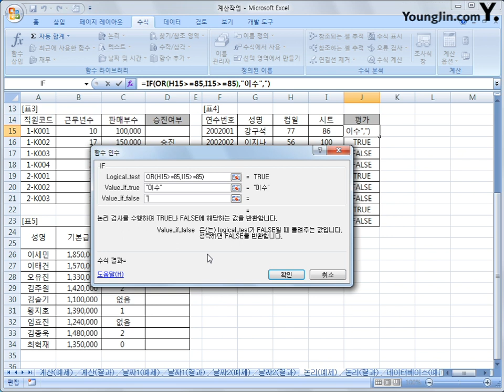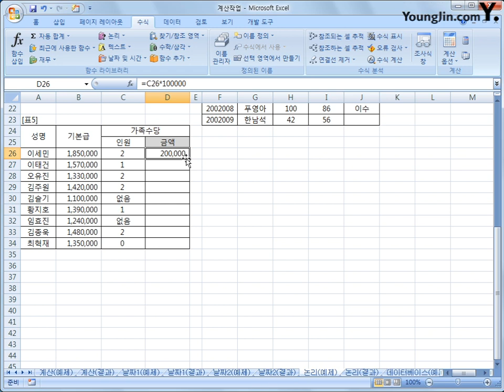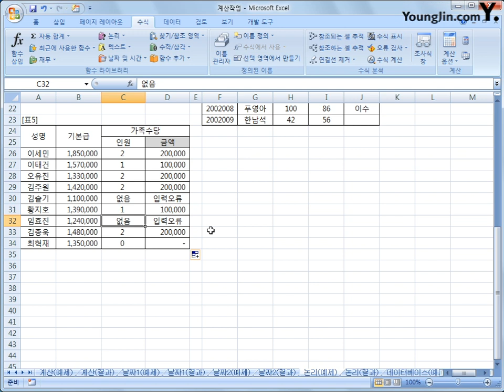2-03 [계산작업] 논리 함수